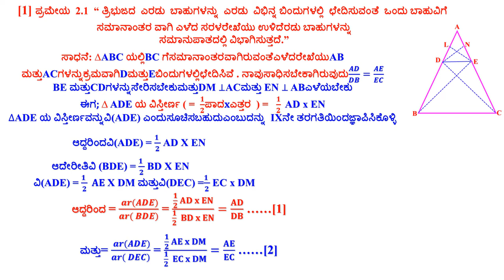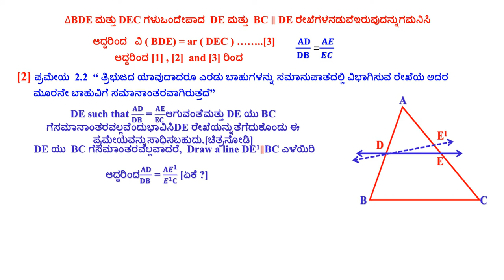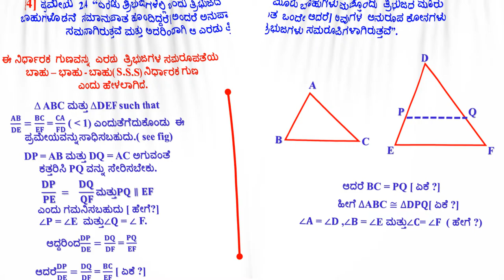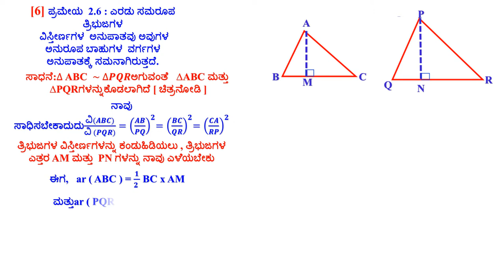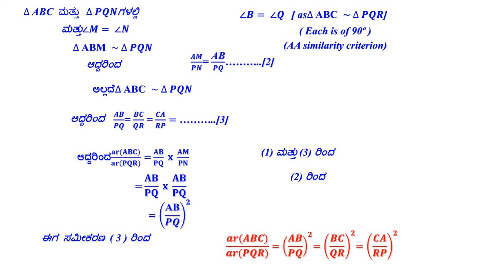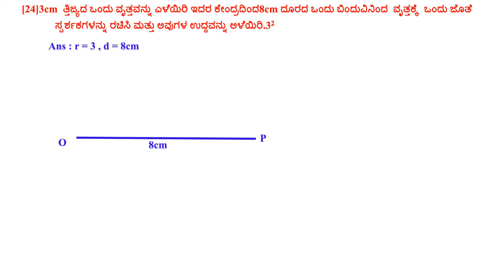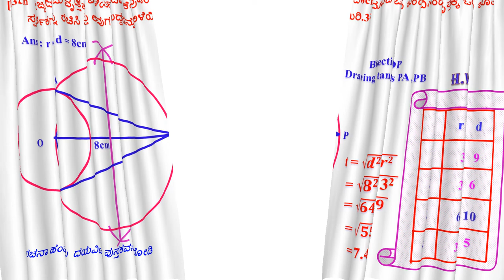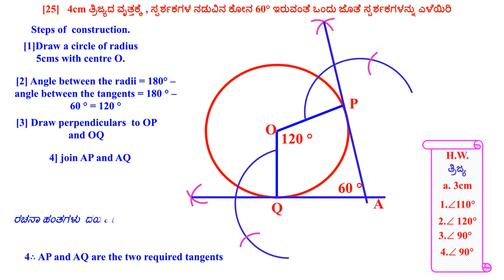CLASS 10THEOREMS[SSLC]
KANNADA